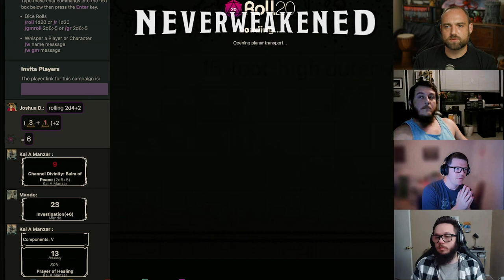Neverweakened Session 15 | Gong with the Wind at the Shrine of Savras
Neverweakened: a homebrew adventure set within the Faerûnian multiverse, played using repurposed WoTC assets + dndbeyond on roll20 ⚔️

Mando, Gryke, Null, and Kal clean their wounds after the bloody battle at the Shrine of Savras.

Lifferlas and Noom Bear-Wan were the only surviving NPCs, save for Nurvureem and Kivan still safe in the woods.

Upon investigating the ruined shrine, the party encountered corpses unrelated to the previous battle, seemingly felled while trying to barricade the shrine's entrance.

When the heroes entered the shrine they witnessed a scene out of time as a crowd of several dozen phantoms rushed past them, appearing to recreate some past event.

The townsfolk narrowly escaped immediate death to seek refuge at the shrine and in an attempt to hide their legacy from the barbarians in plain sight and provide a spellcasting focus for their priest they melted down their gold.

Katie Conyberry (ghost) and her father Henry (wraith) guarded the gold after their deaths over 100 years ago, and would have fought our heroes were the PCs of any lesser mettle.

After some inspiring repartee between Kal the cleric and the forlorn specters, and some great dice rolls, the now-friendly Henry and Katie Conyberry gifted the party the Gong with the Wind (worth 4,000 gp).

Spirits lifted, Mando and Kal attempted to place the gong upon the altar. But upon contact both were flung from their physical forms then pulled by magic into a high-speed out-of-body excursion: first to the top of Icespire Peak to see a sleeping Isendraug; then to the Tower of Storms, where they again saw the storm mage portal onto a balcony where stood a mysterious figure, Moesko.

In the foreground, an oversized beating heart suspended in mid-air, either giving off or receiving great amounts of electricity leaping about.

THWOOM! Kal and Mando are sucked back to realtime at an even higher breakneck pace, both yeeting against the wall upon return to their bodies.

Bruised but unbroken, our heroes plot their next move... Shall they traverse through the woods en route to the final resting place of Banjo Tet [Dragon Barrow] or stick to the main road?

Production Notes: Sorry for the screen record drop around the 2-hour mark; didn't realize the recorder was set to 4K60p to that drive filled up *real* quick haha